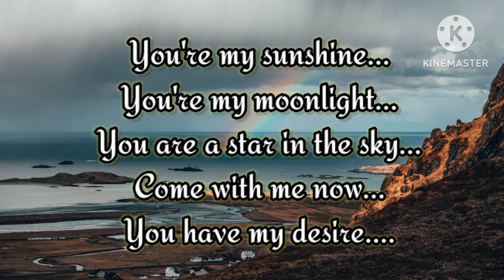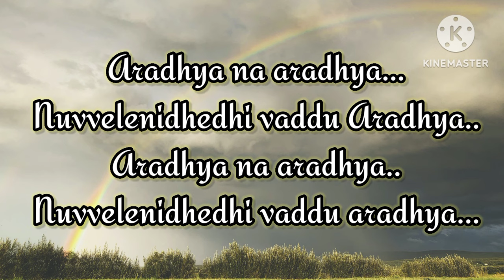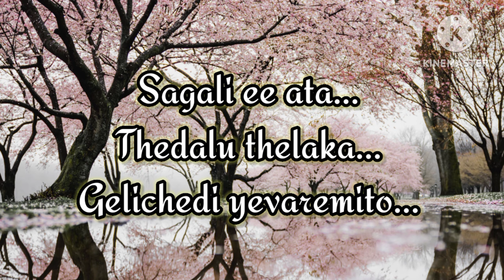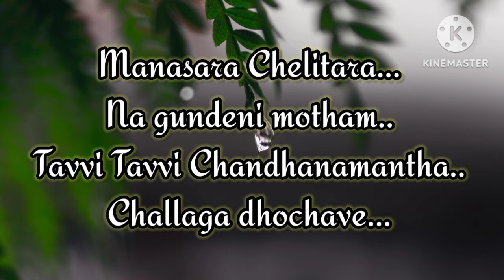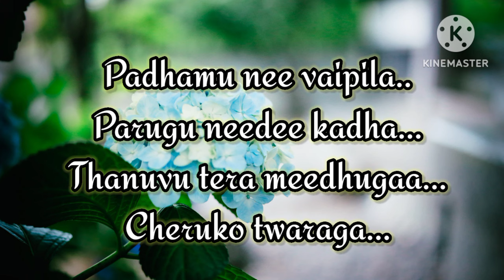Aradhya song lyrics| Vijay devarakonda, samantha| Khushi